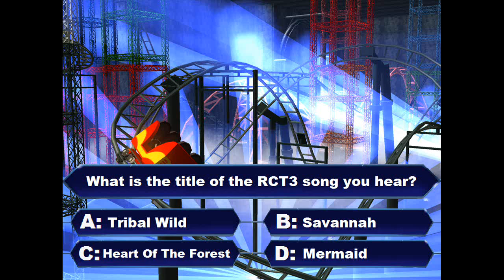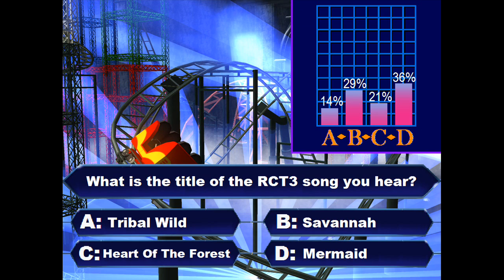(Preview 2) RCT3 Edition - Who Wants to be a Millionaire - ASK THE AUDIENCE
[Sub4Sub - But only if you are interested in that stuff I am making]

Here's just one of the clips you can encounter on your way to the million :-)

I am looking as forward to when it's finished and on youtube, as you guys!